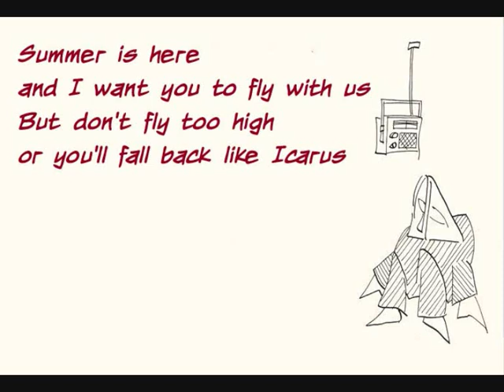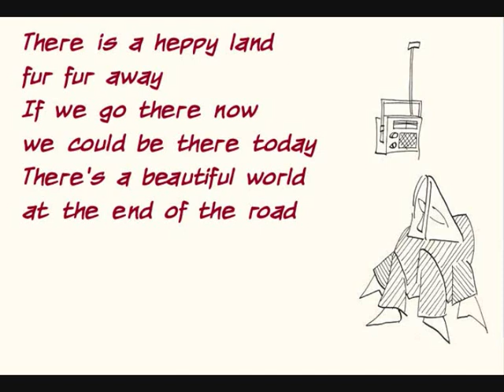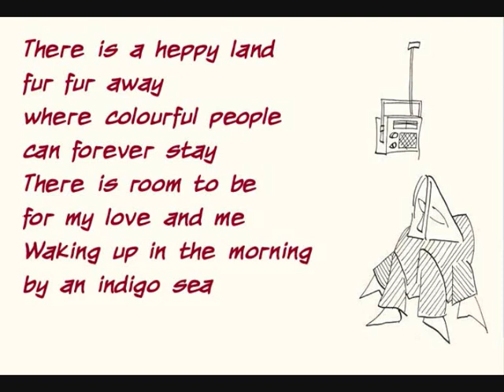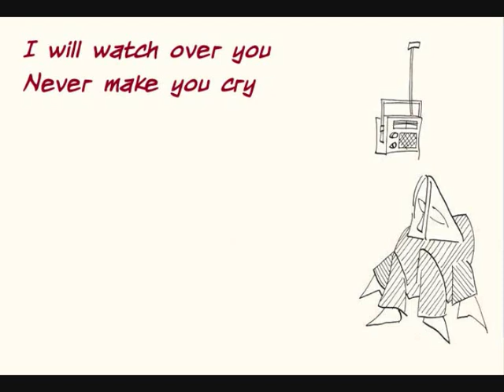Minx / Zimmerman - Dreams that money can buy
Taken from the album MINX / ZIMMERMAN
Track 02 - DREAMS THAT MONEY CAN BUY
Written & performed by Don Minx & Aldomir Zimmerman
(Marq van Broekhoven & Tonnie Eiting)